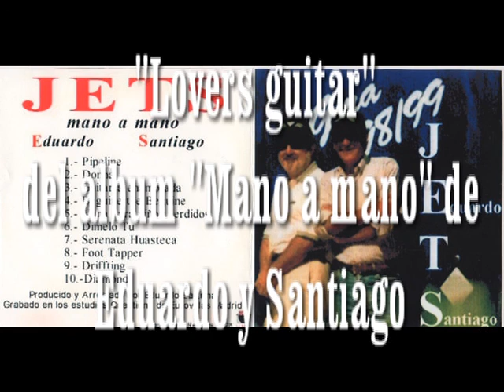Lovers guitar,del album "Mano a mano" de Eduardo y Santiago.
"Guitarra enamorada" (Lovers guitar) by Eduardo and Santiago,two members of LOS JETS "Mano a mano"